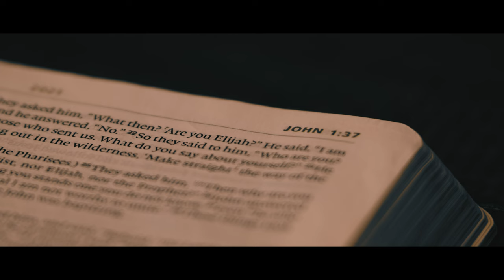Presuppositional Apologetics Applied | All-Access Exclusive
How does Presuppositional Apologetics apply to various unbelieving world views? In this series of lectures Eli Ayala of @RevealedApologetics  helps you to navigate difficult conversations and how to apply our apologetic to Atheism, Roman Catholicism, Eastern Orthodox and the cults.